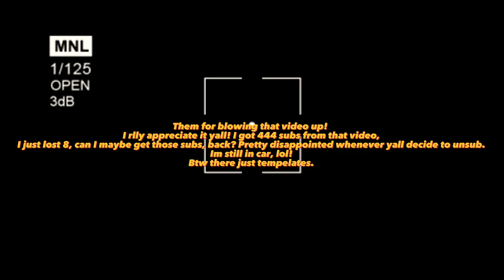TYGSM for blowing that videos, , but i just got 8, do u guys mind subbing back. Pretty sad :(